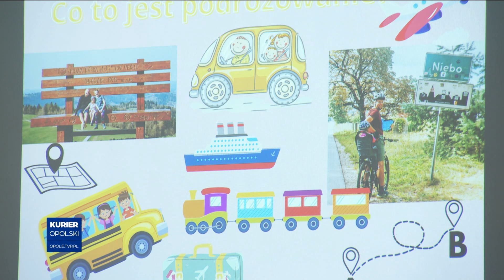Z pasji do wędrówek i literatury. Spotkanie z podróżnikami w kozielskiej bibliotece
Książki i artykuły podróżnicze pomagają przenieść się w wyobraźni do miejsca, którego jeszcze nie odwiedzaliśmy, a także zaplanować swoją wymarzoną wyprawę. Małżeństwo podróżników i blogerów odwiedziło dziś bibliotekę w Kędzierzynie-Koźlu i opowiadało młodym czytelnikom o swojej pasji. Nasza redakcja objęła to wydarzenie patronatem medialnym.